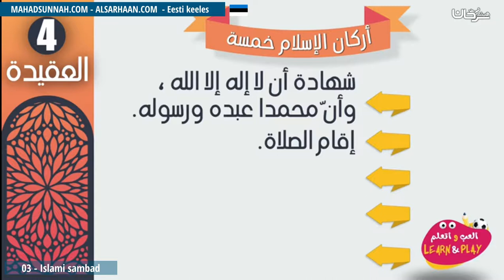03 Islami Sambad أركان الإسلام